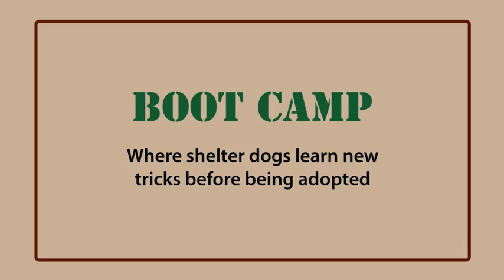Boot Camp - Cochrane & Area Humane Society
What We Do - At the Cochrane & Area Humane Society we provide Boot Camp to dogs needing a little extra training to make them more adoptable. Potential adopters can visit the dogs, see them in class and watch their progress in the program. It's a great way to really get to know a dog before adopting him or her. These are our latest graduates.